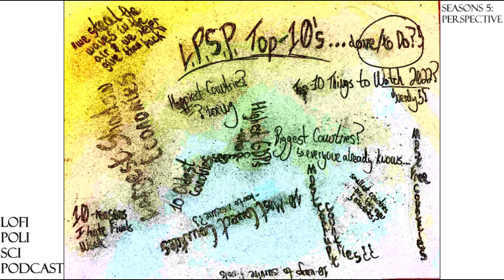"Top-10 GDP Per Capita Countries 2021: Our World in Numbers: Part-2"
Today’s Topic: We roll-out our second episode in our 9-part mini-series Our World in Numbers, and talk about the Top 10 GDP per capita countries, and what it all means.